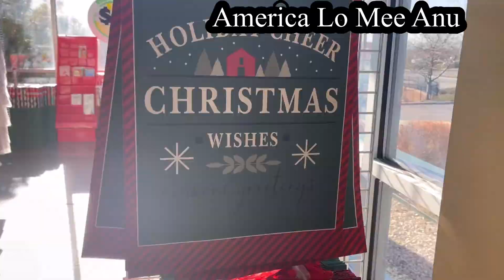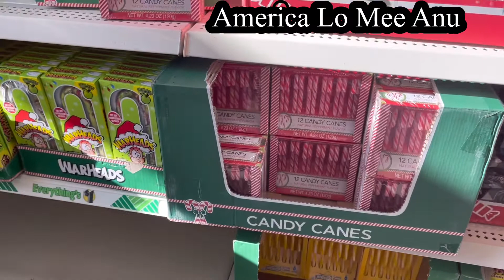Dollar 💵 Tree || Any item only one Dollar 💵Telugu Vlogs From USA